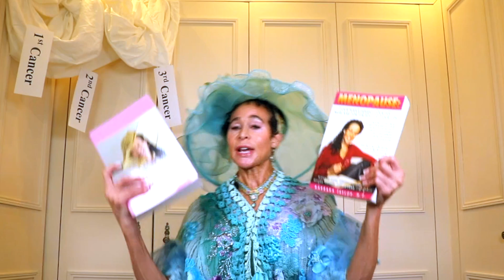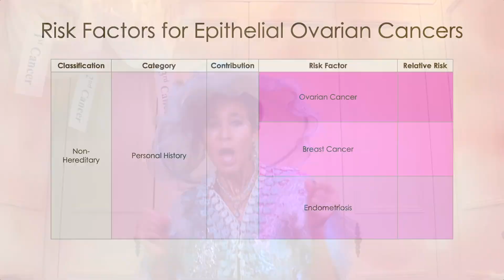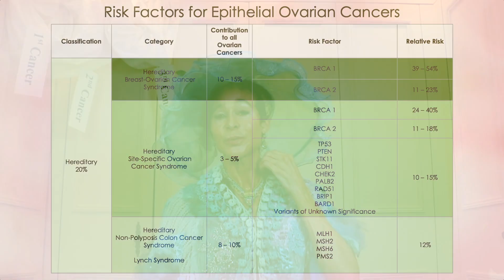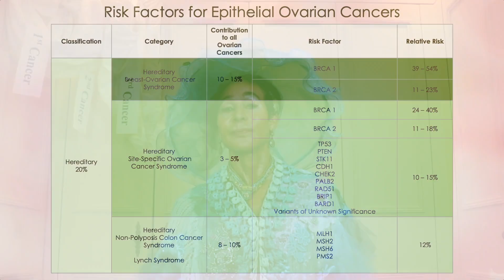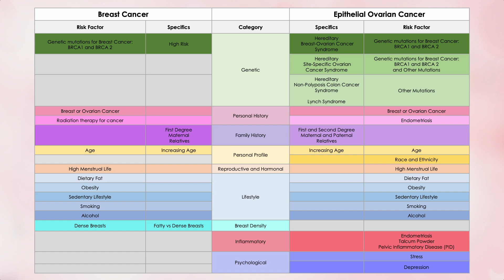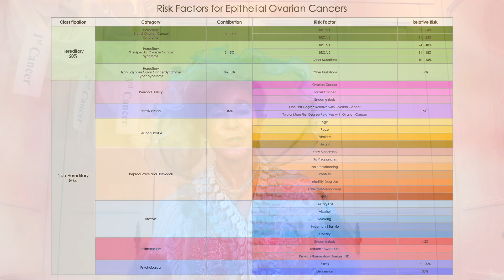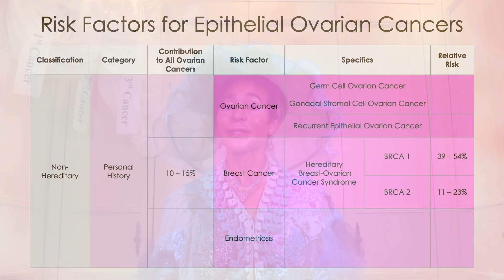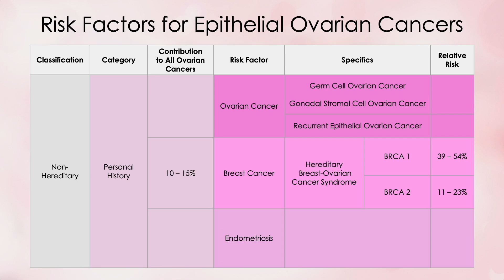424 - Personal History as a Risk Factor for Epithelial Ovarian Cancer | Menopause Taylor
Do you know which aspects of your personal history increase your risk for Epithelial Ovarian Cancer? Do you know why these particular things increase your risk? In this video, I will present the personal history category of risk factors for Epithelial Ovarian Cancer, and you’ll understand what we know about how your past can affect your future when it comes to Epithelial Ovarian Cancer.